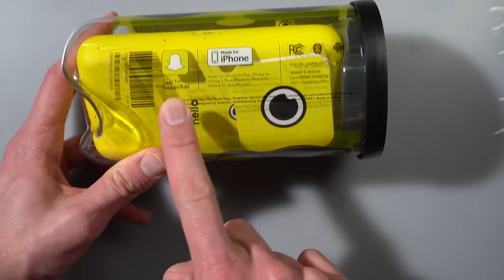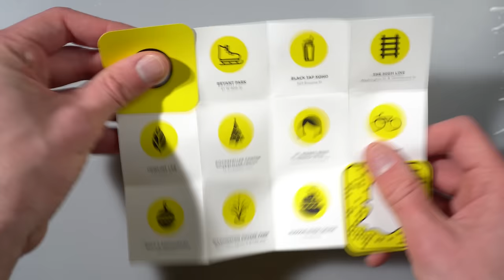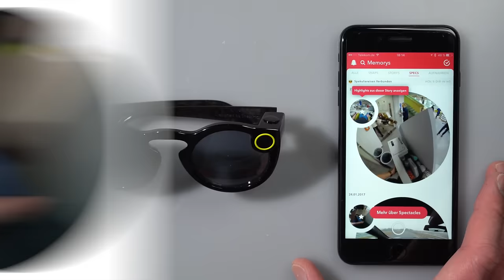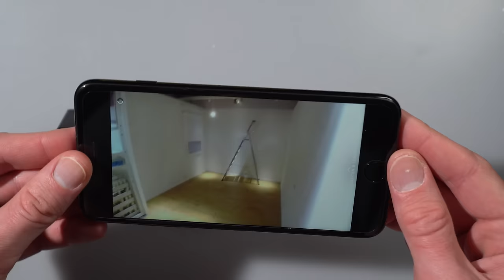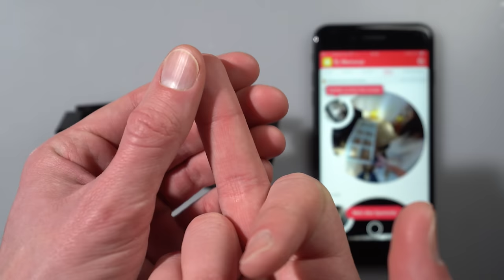Eine VIDEO-BRILLE für YouTuber? - Snapchat Spectacles - Review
Okay, es ist soweit: Brillen mit Videokameras für alle! Aber ob das uns etwas bringt? Oder doch nur YouTubern? Und überhaupt... ist das Ding geil? Was meint ihr?

► YouNow: alexibexi
► WhatsApp/Allo: 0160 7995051(aus dem Ausland: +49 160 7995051)

Mein Postfach:
alextv
Postfach 1211
21629 Neu Wulmstorf

// Dieses Video beinhaltet keine bezahlte Produktplatzierung. Auch nicht von Nutella. //